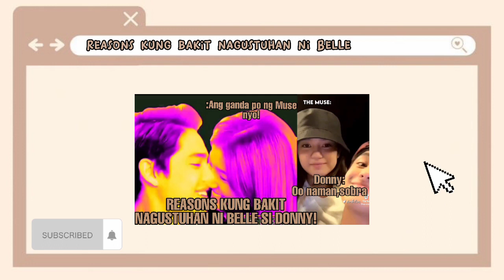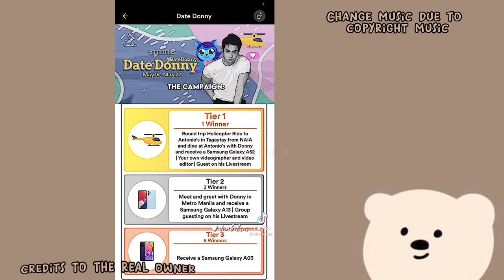MGA DAHILAN KUNG BAKIT NA-IN LOVE SI BELLE KAY DONNY! | Donbelle Familia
🖤Donbelle_Familia♥️

Donbelle Familia(Facebook)

Donny Pangilinan